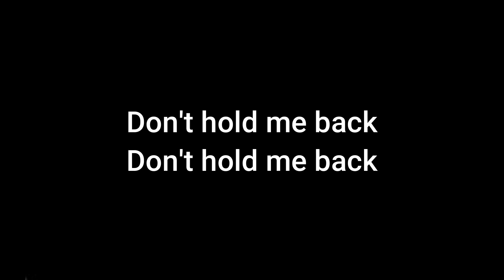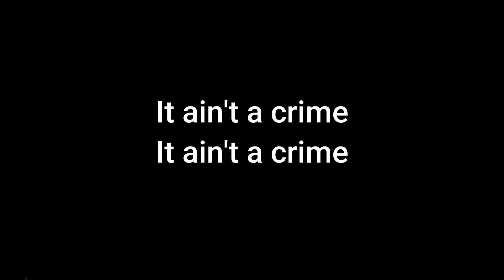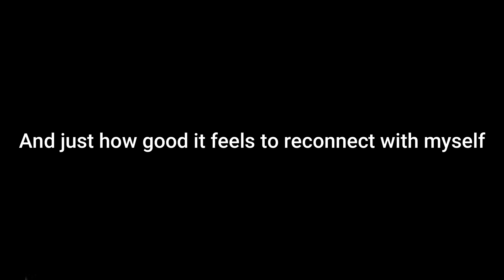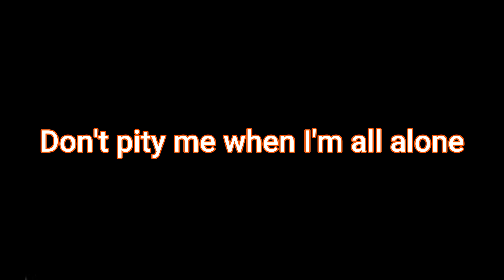Romy - Me & (Layers of Me) Lyric Video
Ecoutez Layers of Me maintenant sur toutes les plateformes de streaming !
Venez sur TikTok: @romymg_